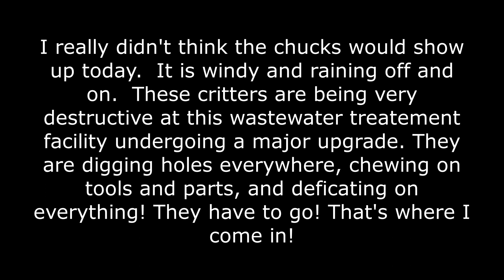Air Rifle Antics Saving the plant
Rock chucks are wreaking havoc on this wastewater treatment plant. I'm just doing my part.
Rifle:  FX Impact MK3 25 caliber
Ammo:  FX Hybrid 26 gr. slugs
Scope:  ATN X-Sight 4K pro
Rangfinder:  ATN ABL 1000